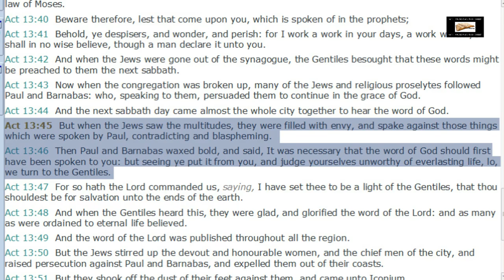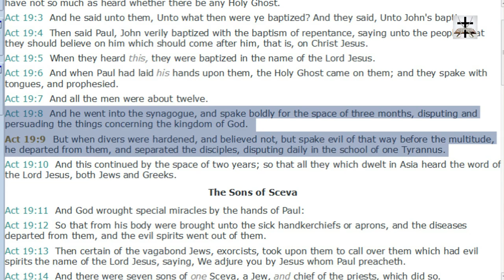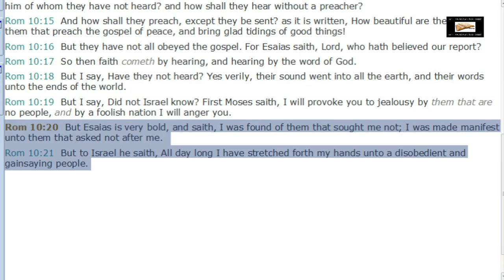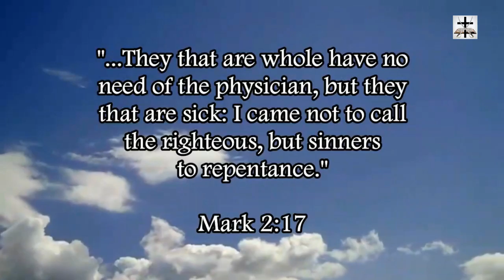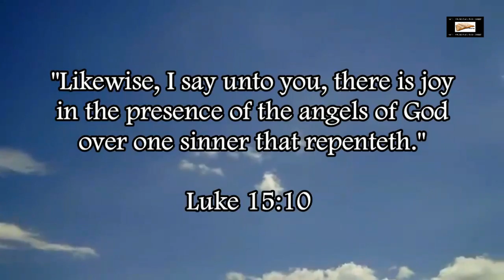Calvinist Irresistible Grace Refuted (More Scriptural Evidence)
Our Bitcoin wallet address: 34PsjJaySyAiWyjunD49aitEGTujzhhRKc
Our Ethereum wallet address: 0x232e0c46EFad0E5fef8Bc55f1EC9b070C102858e
Our Litecoin wallet address: MCNSGyVJGL8JvNMsKZoHBH2wkVJKF8T5ac

Showing more scriptural evidence refuting the Calvinist false doctrine of irresistible grace.